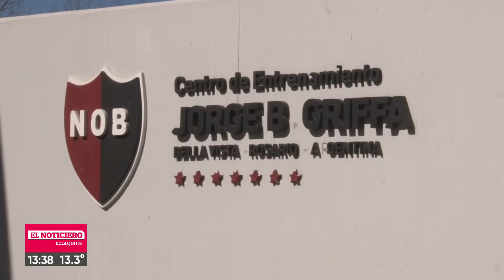Nob entrenó a puertas cerradas - Telefe Rosario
Te lo cuenta Fernando Lingiardi